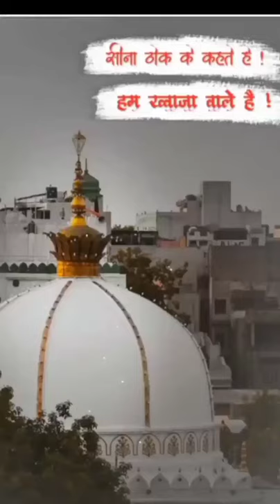Khawaja ji Ringtone || parvej kalavadiya#short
khawaja ji
khawaja mere khawaja lyrics
khawaja ji status hd
khawaja ji shayari
khawaja e khawajgan lyrics
khawaja meaning
khawaja abdul hamid
khawaja age
khawaja ahmed yasawi
ya khwaja
ya khwaja garib nawaz
ya khwaja meri jholi bhar do lyrics
ya khwaja moinuddin hasan lyrics
ya khwaja hindal wali
ya khwaja garib nawaz in urdu
khawaja bagh
khawaja baba
khawaja bilal
khwaja biryani
khwaja bande nawaz urs 2021
khawaja brothers
youssef b khawaja md
dr b khawaja
khawaja
khawaja caste origin
khawaja chowk
r. c. khawaja
khwaja dulha bane
khawaja dp
khwaja darbar
khwaja dulha bane mp3 song download
khwaja dargah
khawaja e khawajgan mp3 download
khawaja e khawajgan status
khawaja e khawajgan salam lyrics
khawaja e khawajgan mp3
khawaja a khawaja
khawaja e khawajgan
khawaja e khawajgan ringtone download
khwaja fakhruddin chishti
khwaja garib nawaz photo
khwaja garib nawaz shayari
khwaja garib nawaz ki photo
khawaja khawaja g qawali
khawaja ji status
nigar g. khawaja
khawaja hassan nizami
khawaja hd pic
khawaja history
khawaja hashtags
khwaja hindi khawaja
dulha bana hai khwaja
dulha bana hai khwaja status
dulha bana hai khwaja mp3
khawaja in hindi
khawaja in arabic
u khawaja
u khawaja stats
i love you khwaja
khawaja ji image
khawaja ji in urdu
khawaja ji hashtag
khwaja ji
dr j khawaja
khawaja ki diwani
khwaja ka mela aarela
khwaja ki qawwali
khawaja k lado
khawaja k lado by najam shah
khwaja ka mela arela
khwaja ke laddu
khwaja ke karam se
khwaja ka mela
khwaja ke angana
hinna k. khawaja
khwaja lyrics
khawaja logo
khwaja lyrics hindi
khwaja lyrics english
khawaja local khawaja real estate
khawaja mere khawaja
khawaja mere khwaja song download
khawaja meaning in hindi
khawaja mere khawaja status
khawaja m yousaf
khawaja khawaja
ahmad m khawaja
khawaja nazimuddin
khawaja name
khawaja naat
khawaja name meaning in urdu
khwaja ne
khawaja nazimuddin auliya
khawaja
khawaja o mera khwaja lyrics
khawaja owais qarni
khawaja online
khawaja online cast
khawaja origin
khawaja
khawaja opening stats
khawaja omar
kmujheringtagtraja
khwaja o mera khwaja
khawaja peer
khawaja
khawaja peer dargah
khawaja peer
khawaja piya
khawaja peer sadhna
khwaja qutbuddin bakhtiyar kaki history in hindi
khwajwwali song
khwaja qawwali lyrics
khawaja moin uddin chishti
khawaja religion
khwaja ringtone
khawaja racismkhawaja ji status download
khawaja ji status in hindi
khawaja ji status shayari
khwaja ji status download mp4
khawaja ji new status
khwaja ji ke status
khwaja ji dj status
khawaja ji status hindi
jumma mubarak status khwaja ji
khwaja ji whatsapp status
khwaja ji status
khwaja ji ke status 2020khwaja ji ringtone
khwaja ji ringtone download
khwaja ji mujheringtagto rakh lo ringtone download
duniya khwaja ji ringtone download
khwaja ji qawwali ringtone download
khwaja ji ringtone mp3ringtone khwaja garib nawaz
ringtone khwaja mere khwaja
ringtone khwaja
ringtone khwaja ji
ringtone khwaja ka karam hai
ringtone khwaja qawwali
ya khwaja ringtone
zedge ringtone khwaja
ringtone khwaja ka sikka chalta hai
khwaja teri basti ringtone
dulha bana khwaja ringtone
khwaja banda nawaz ringtone download
khwaja dulha bane ringtone
khwaja dulha bane ringtone download
ringtone mera khwaja badshah hai
khwaja ringtone download
ringtone download khwaja garib nawaz
mere khawaja ringtone download
khwaja e khwajgan ringtone download
khwaja e khwajgan mp3 ringtone
ringtone for khwaja ji
ringtone khwaja garib nawaz mp3
dulha bana hai khwaja ringtag
bharosa tujhpe hai khwaja ringtone
khwaja ka karam hai ringtone
khwaja ka karam hai ringtone download
khwaja ka hindustan hai ringtone
mera lajpal hai khwaja ringtone
download ringtone khwaja mere khwaja
khwaja garib nawaz dj ringtone
khwaja ka ringtone
khwaja ka mela arela ringtone
khwaja garib nawaz ka ringtone
khwaja ka mela aaya ringtone
khwaja ringtone mp3
khwaja salaam lelo ringtone download
khwaja ji ringtone mp3 download
khwaja mere khwaja ringtone instrumental
khwaja ringtone mp3 download
khwaja teri basti ringtone mp3 download
khwaja ka mela ringtone
khwaja moinuddin ringtone
khwaja ne jise chaha ringtone
new ringtone khwaja
new ringtone khwaja garib nawaz
ringtone of khwaja ji
khwaja o mera khwaja ringtone
khwaja mere khwaja ringtone download
khwaja piya ringtone
khwaja peer ringtone
khwaja piya ki ringtone downloading
kursi par khwaja ringtone download
khwaja punjabi song ringtone
ringtone qawwali khwaja garib nawaz
khwaja piya qawwali ringtone
khwaja ringtone song
khwaja sahab ringtone
khwaja tere karam se ringtone
khwaja garib nawaz ringtone video
khwaja mere khwaja ringtone video
khwaja wale ringtone mp3
khwaja ringtone zedge
khwaja mere khwaja ringtone zedge
khwaja garib nawaz ringtone 2018
khwaja mp3 ringtone